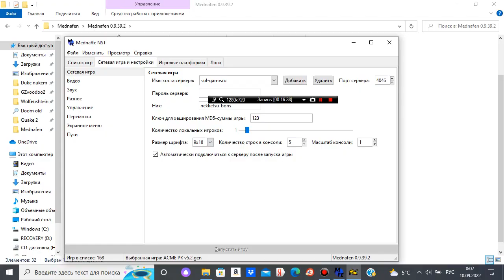Sega. Tiny Toon. ACME. Versus vs Romario. Penalty- 5 games. Basketball- 3 games.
Emulator Mednafen.